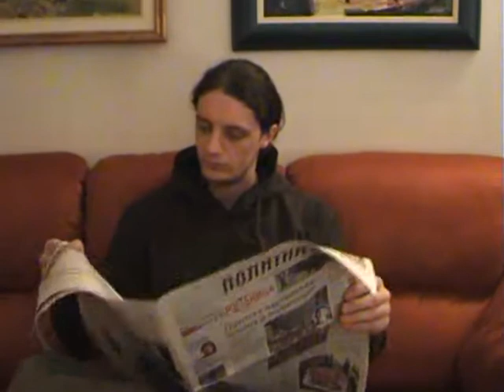Monera - New Year's Eve Special (official video)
Video for the song New Years Eve Special of Belgrade based band Monera. Listen to and download all the other Monera songs at